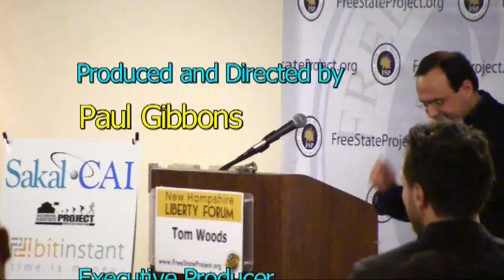New Hampshire Liberty Forum 2013 -Tom Woods - Keynote "Nullification: The Gateway Drug"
Saturday evening at the Crown Plaza hotel in Nashua New Hampshire, the keynote speech enthusiastically delivered at the New Hampshire Liberty Forum.  Chris Lawless introduces Aaron Libby, a member of the Maine legislature who brings Tom Woods to the stage. Woods is the New York Times bestselling author of 11 books, a senior fellow of the Ludwig von Mises Institute, holds a bachelor's degree in history from Harvard and his master's, M.Phil., and Ph.D. from Columbia University.